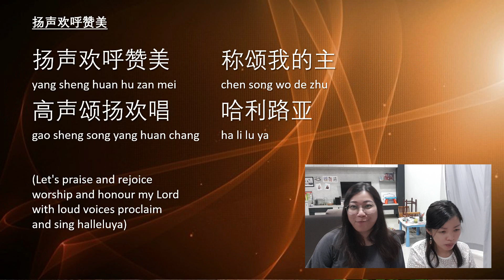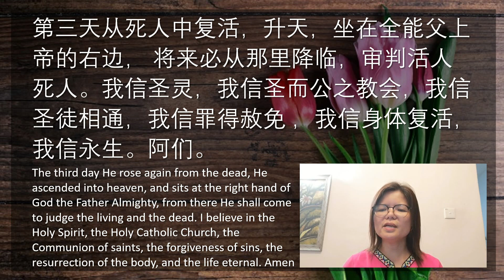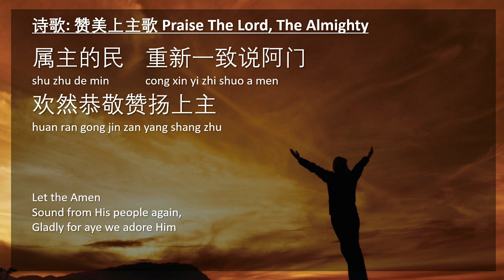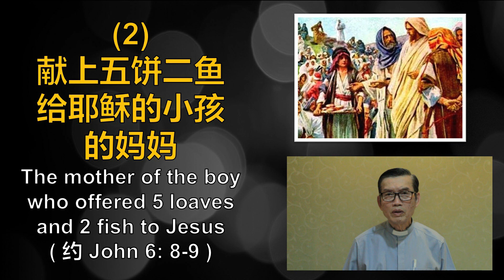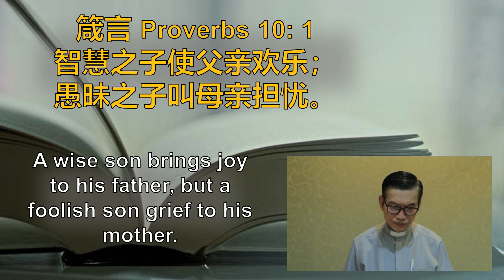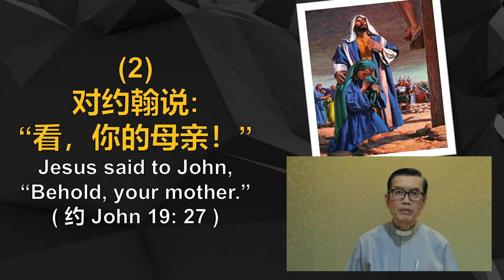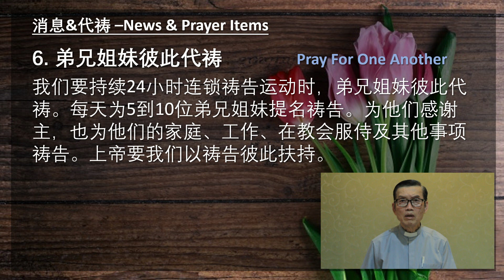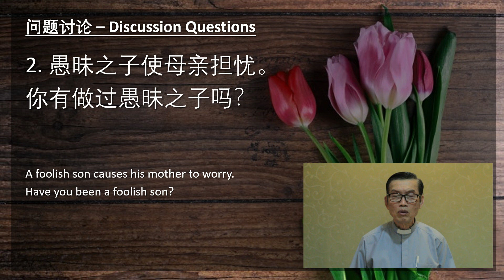10/05/2020 圣公会圣加百列堂主日崇拜 [讲题: 让天天都是母亲节]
让天天都是母亲节  Let Everyday Be A Mother’s Day

讲员： 黄敬活牧师

今天是母亲节，我们要感谢母亲对儿女无私的爱及慷慨的付出。欢迎你和父母一起敬拜上帝，共同庆祝母亲节。恭祝天下妈妈母亲节蒙恩，身体健康。让天天都庆祝母亲节！